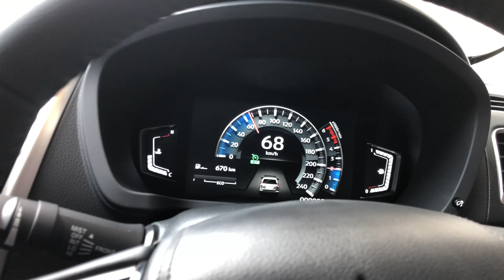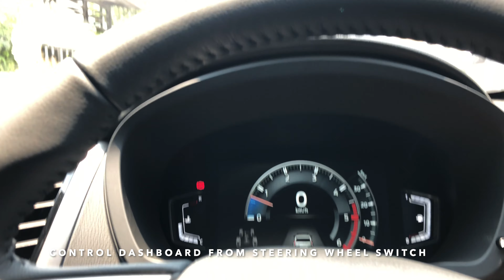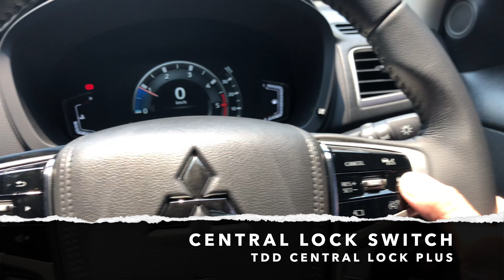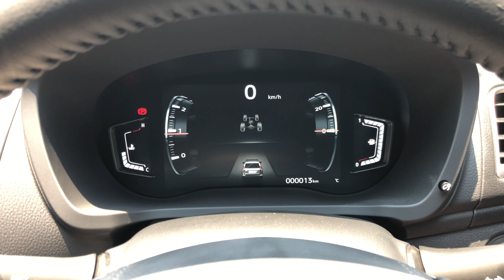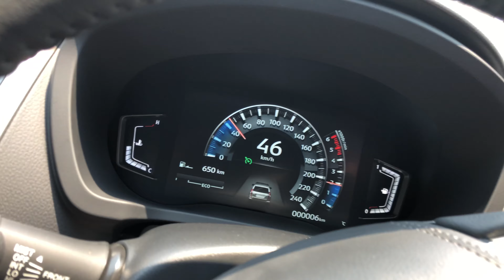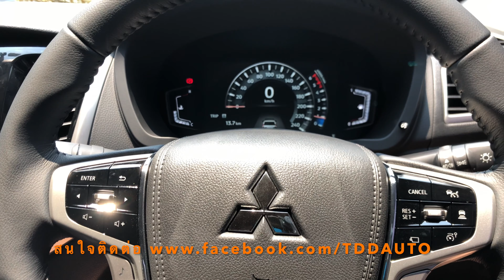TRITON 2020 GLX MT ใส่ไมล์ PAJERO 2020 | CRUISE CONTROL | สวิตช์เซ็นทรัลล็อคที่พวงมาลัย by TDD AUTO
รายละเอียดงานติดตั้ง
Add line : risingsun07
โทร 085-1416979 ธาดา